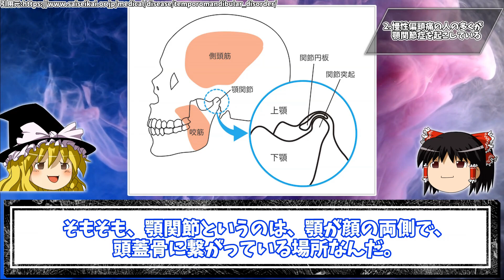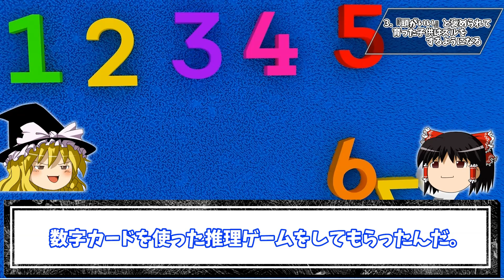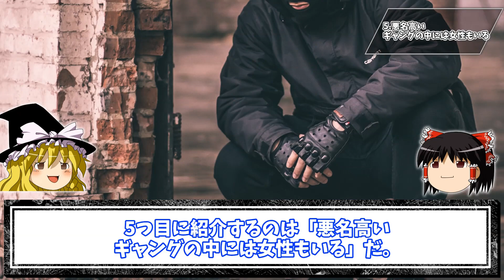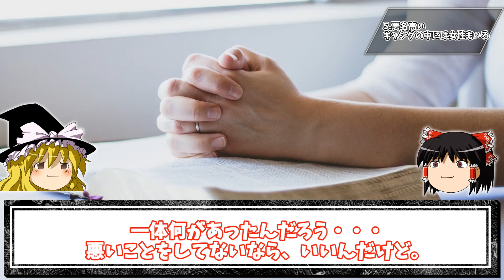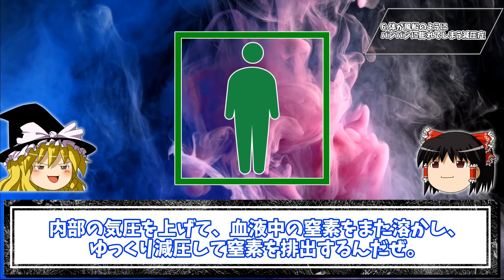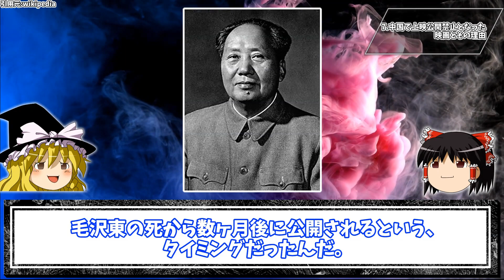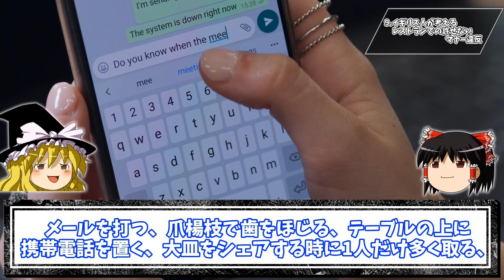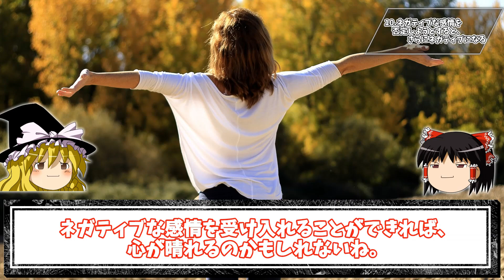【えっ？】知らなければ幸せだった雑学10選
今回は「知らなければ幸せだった雑学」を10個まとめて紹介していくぜ！